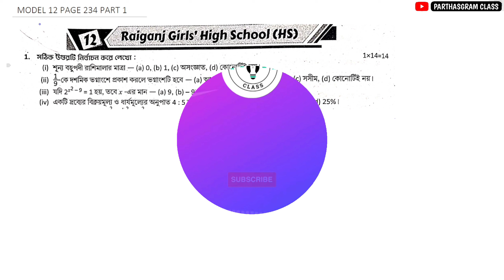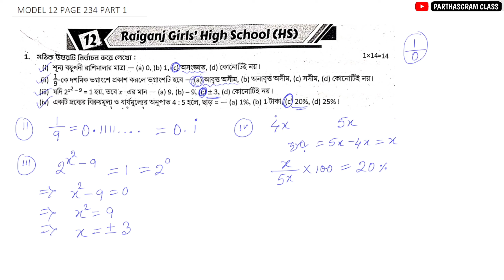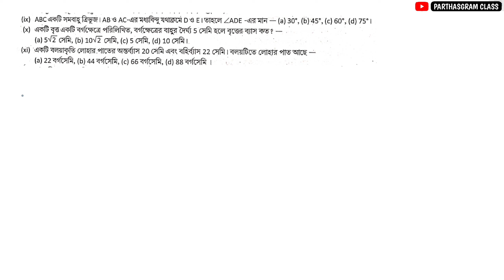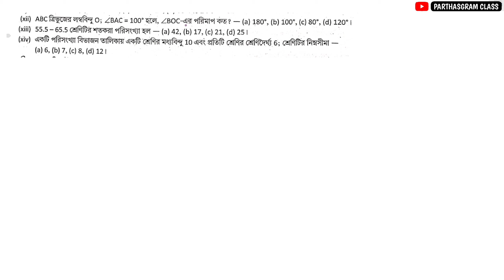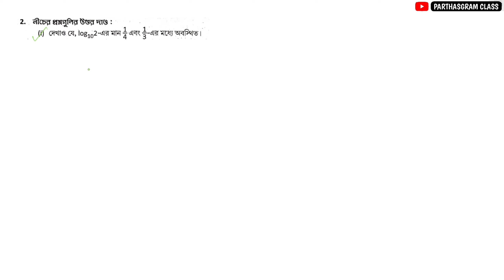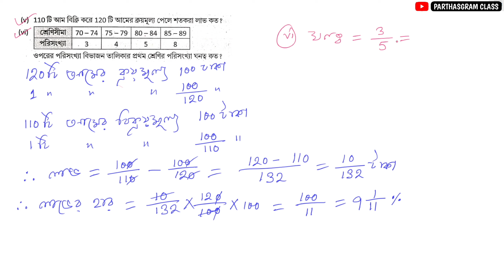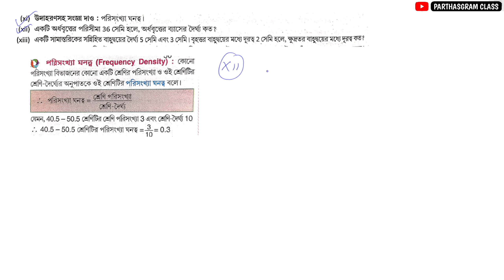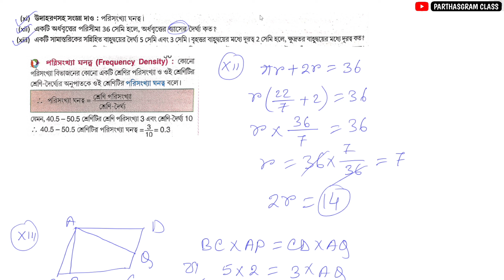Class 9 Prosno Bichitra 2023 | Mathematics | 3rd Unit Test | Model 12 Page 234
About The Video :- Class 9 Prosno Bichitra 2023 | Mathematics | 3rd Unit Test | Model 12 Page 234

নবম শ্রেণি থেকে দ্বাদশ শ্রেণি পরীক্ষার্থীদের জন্য  অংক বিষয়ে নোট্স , উত্তরসহ সাজেশন , প্রশ্নপত্র , প্রশ্নবিচিত্রার সমাধান সংক্রান্ত ভিডিও এই  চ্যানেলে আপলোড করা হয় |

Prashna bichitra class 9 3rd summative mathematics
Prosno bichitra class 9 math solve
Class 9 prosno bichitra 3rd unit test math
Class 9 prashna bichitra math model 12
Prashna Bichitra  math  Model Set 12
Class 9 Prashna Bichitra 2023 math solution
Prashna Bichitra 2023 Model Set 12
Prasna bichitra 2023 mathematics
prosno bichitra class 9 model 12
Class 9 Prashna Bichitra  Model Paper 12
Proshno Bichitra Class 9 Page  234
Class 9 math Model Paper 12 Page  234
Prashna Bichitra Class 9 3rd summative Page 234
Class 9 Prashna Bichitra Model Question Paper 12 Page 234
Proshna Bichitra 2023 Class IX Page 234 Model 12
Class 9 Prashna Bichitra Page 234
Prosno bichitra 2023 class 9 model paper 12 page 234
class 9 prashna bichitra 3rd unit test model 12
class 9 3rd summative math model 12 page 234